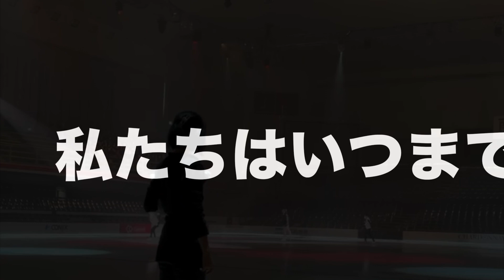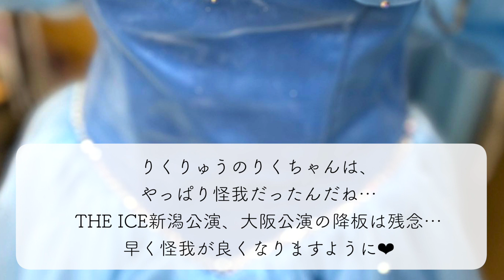【THE ICE 新潟】「私たちはいつまでも待ってます…」りくりゅう降板も温かい声続々❤︎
もちろん残念なことではありますが、三浦選手の1日も早い回復を願うファンの方々からは、温かい励ましの声が寄せられています❤︎